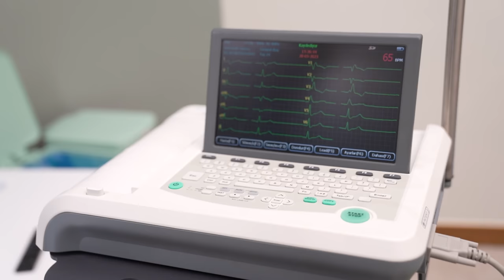Mark's Hair Transformation Story | Hair of Istanbul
Discover Mark Conroy's inspiring journey from Dublin, Ireland, to Hair of Istanbul in Turkey. Tired of dealing with a receding hairline and the impact on his confidence, Mark chose Hair of Istanbul after seeing real success stories on platforms like Instagram and TikTok. From arriving at the airport to the clinic experience and successful procedure, Mark shares his excitement for the next 12 months of transformation.

Shorts ↴